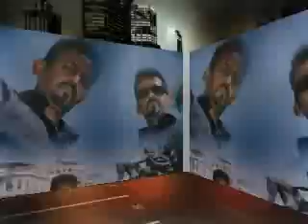Heestii Burco By Gurey Sabiib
Iyo codkii Mohamed Suleiman (Gurey Sabiib) Laxaanki iyo midhihii( Xiis Cisman)(Hagoogane).